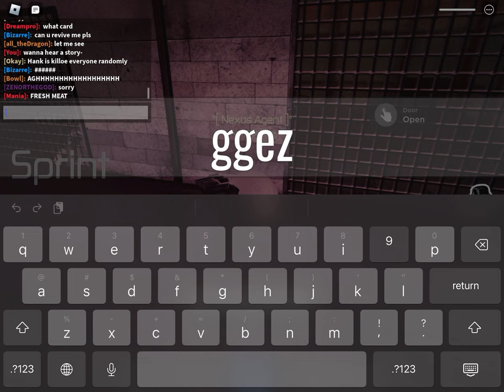The City | Weapons and Accessories in Mad Blox UPDATED